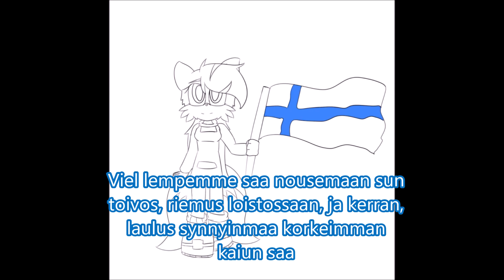106th Independence Day of Finland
Finland gained its independence on December 6th, 1917.
Today, December 6th, 2023, we shall celebrate the 106th Independence Day.